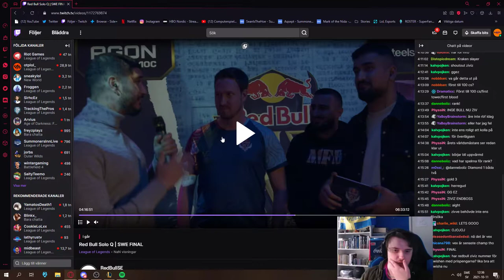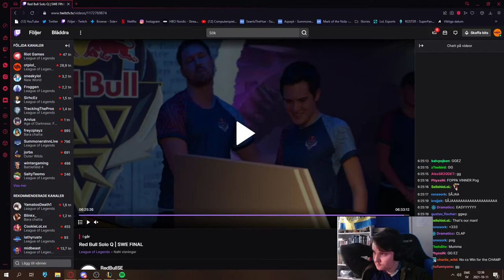(Swedish) Going through my Red Bull SoloQ Games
Went through my games of Red Bull SoloQ on my stream.

Music used in the video:
Jake Houlsby - Fuel for the Fire